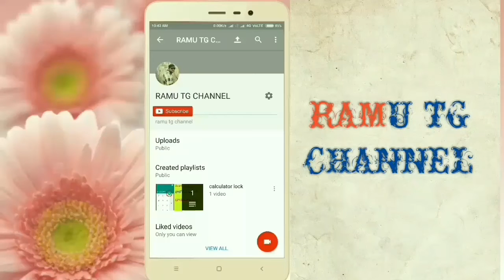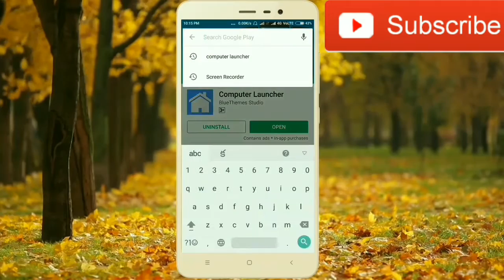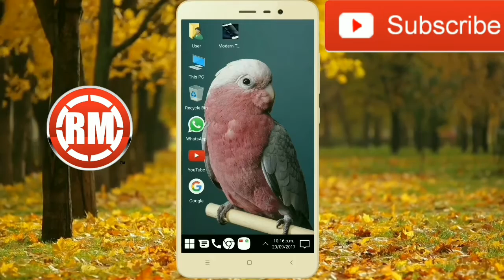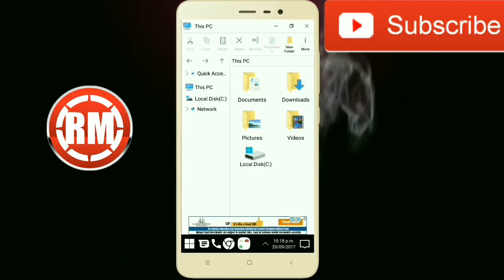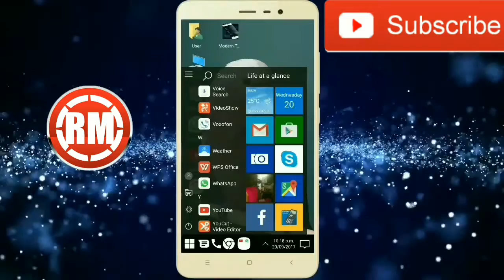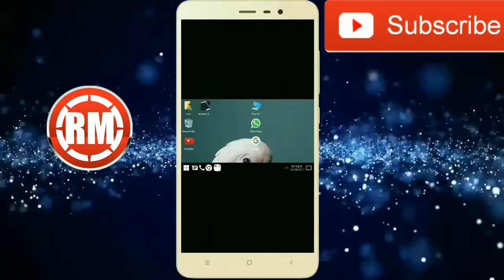Windows 10 Style Computer Launcher for Android || in Telugu || @@ramutg@@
-~-~~-~~~-~~-~- Ramutg# RamTechugadgets#YouTube videos